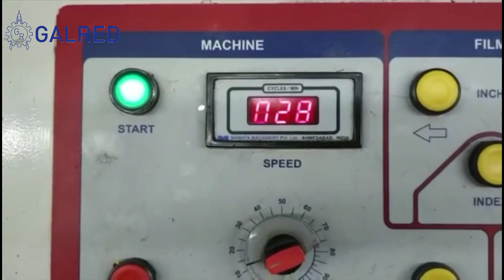Video Mamata pouch bagmaking machine - B23001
For more information on this machine or other machines for sale please visit our